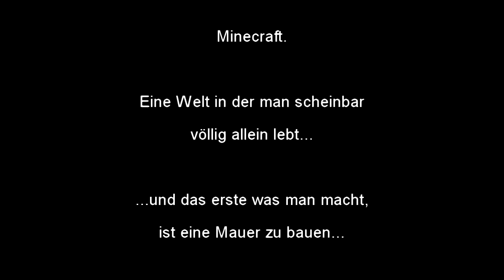Rundreise ums Gelände [Let´s Play] [Minecraft] Season 2 [HD] Teil 49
Warum hab ich das ursprünglich machen wollen...?